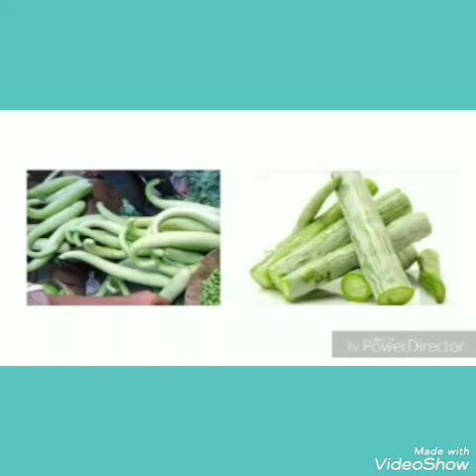தொண்டமானூர் திவ்யா புடலங்காய் பாடல் VKMS திருவண்ணாமலை சகோதரிகள் வாரம்